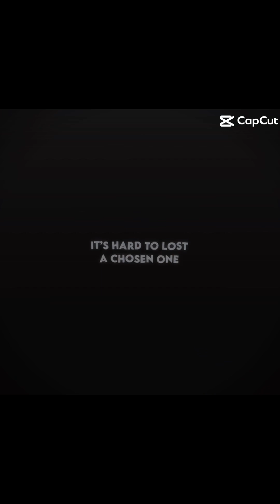Devyn nekoda movie video part 2